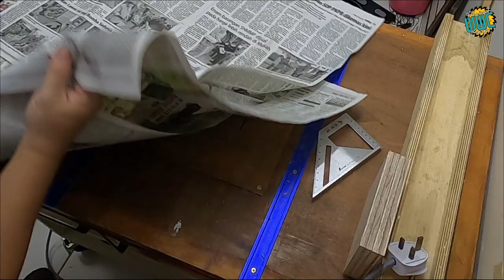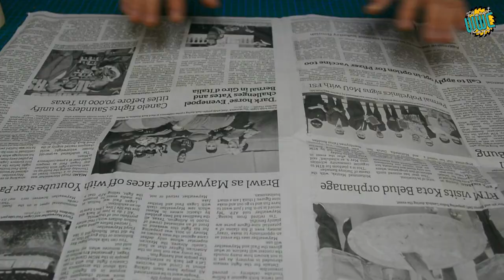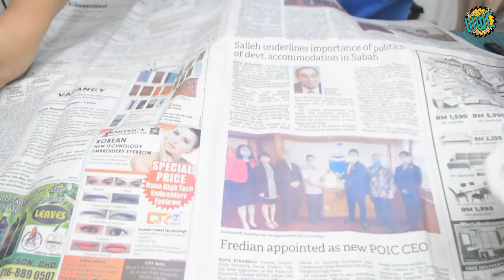DIY Right Angle Clamp | How to Make a Corner Clamp | Cara Membuat Penjepit Sudut 90°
Dalam video ini saya  membuat pengapit sudut  / pengapit sudut 90 darjah daripada papan lapis. Mudah dibina, tepat, ringkas dan murah.

Saya membuat pengapit sudut mudah / pengapit sudut / pengapit 90 darjah daripada papan lapis. Sangat berguna  untuk pelbagai projek. Anda boleh membuat sambungan sudut dengan mudah dan secara amnya membetulkan / memegang kepingan kayu bersama-sama. Jig ini tidak memerlukan wang - selain beberapa kepingan papan lapis dan gam kayu. Pengapit diperkukuh untuk lebih baik. Untuk membuat jig setepat mungkin pastikan ia adalah 90 darjah. Ia adalah alat diy yang sangat bagus dan sangat berguna untuk pelbagai projek kerja kayu.

In this video I'm making a right angle corner clamp / 90 degree angle clamp from scrap plywood. Easy to build, accurate, simple and cheap.

I made a simple corner clamp / angle clamp / 90 degree clamp from plywood. Very useful around the shop for multiple projects. You can easily make corner joints and generally fix / hold pieces of wood together. The jig costs almost no money - besides few plywood pieces and wood glue. The clamp is reinforced for a better fix and offers multiple ways of attachment. To make the jig as accurate as possible make sure it is 90 degrees. It is a really nice diy tool and very useful for multiple woodworking projects.